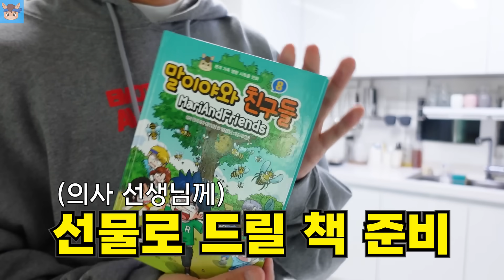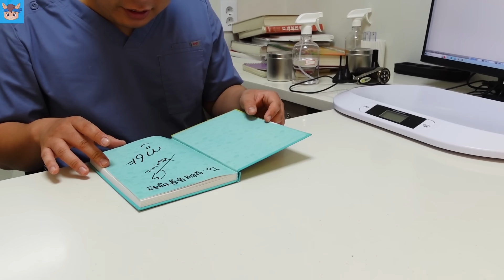구름이 큰 수술 했어요... 많이 힘들어 하네요ㅠㅠ 병원 간 이유는? 비숑 귀여운 강아지 반려견 키우기 흔한 가족 일상 | 말이야와친구들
구름이가 수술을 했어요... 그것도 큰 수술...
많이 힘들어 하네요ㅠㅠ
병원 간 이유는?